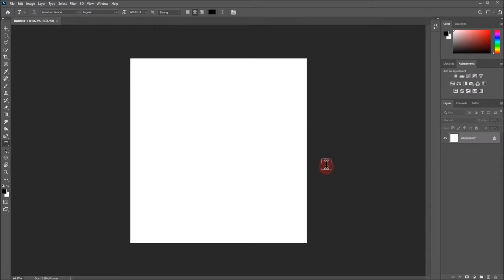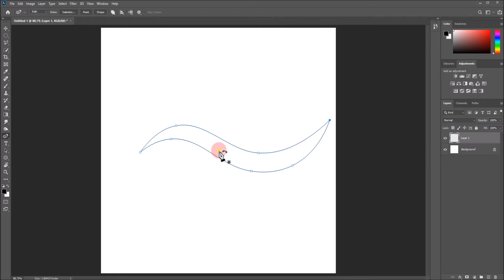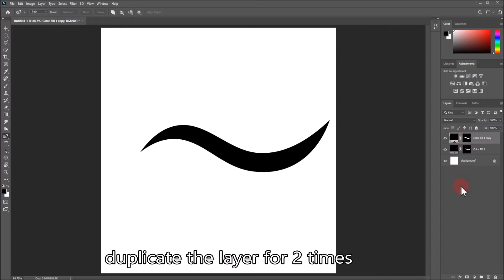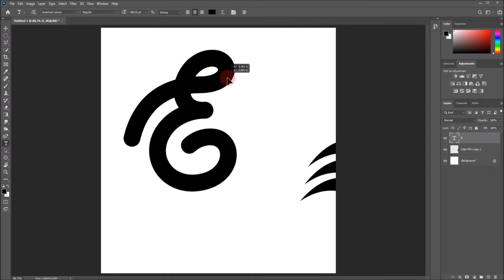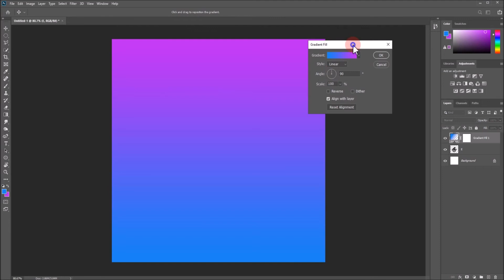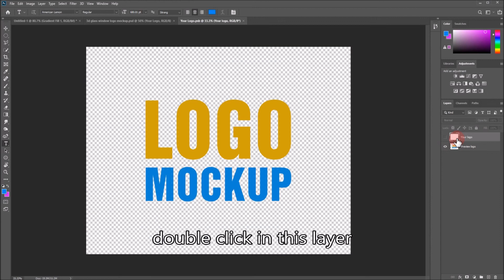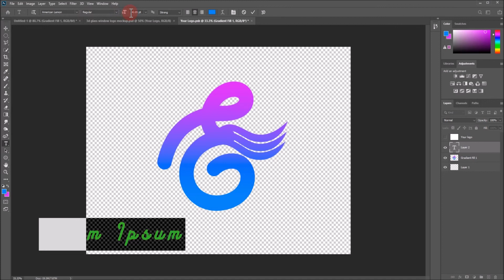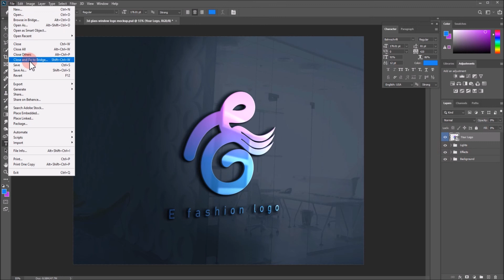3D LOGO DESIGN TUTORIAL PHOTOSHOP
3D logo design tutorial photoshop